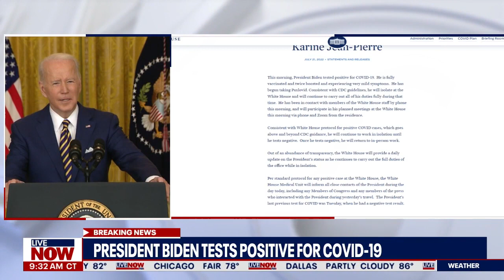President Joe Biden tests positive for COVID-19, White House says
President Biden tested positive for COVID-19 Thursday morning, the White House said. According to a statement from White House Press Secretary Karine Jean-Pierre, the president has "very mild" symptoms and is taking Paxlovid, the drug used to treat COVID-19.